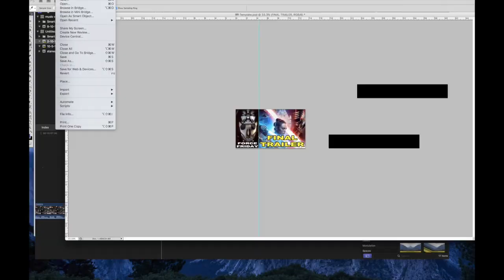Fanstoys Fort Max, TFCon And House Cleaning Sit Down Saturday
On this weeks Sit Down Saturday we do some serious house cleaning, discuss Fort Max from Fanstoys and the Third Party Transformers Panel.

Thanks Again!!!